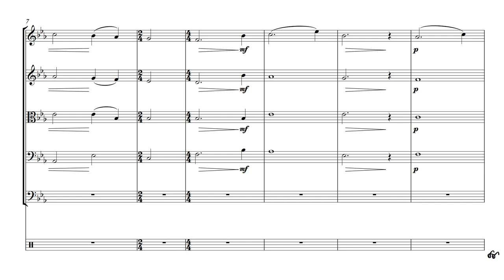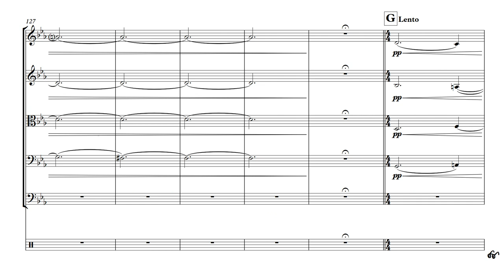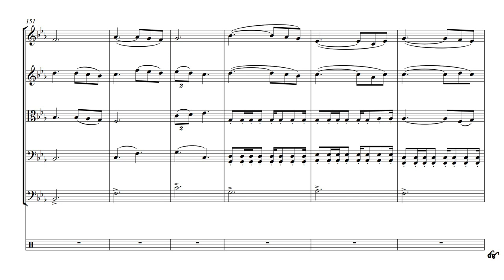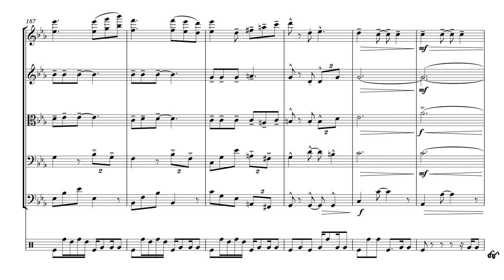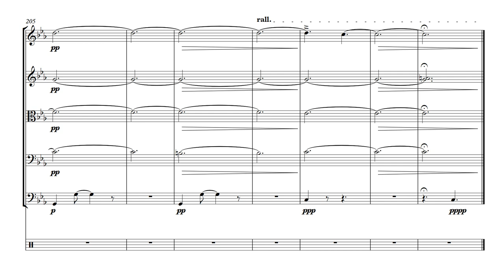Koze dantan - String Orchestra [Video Score]